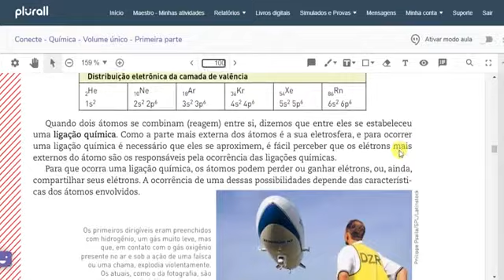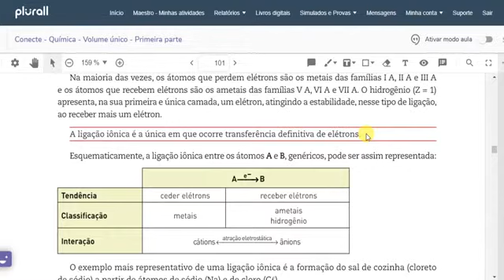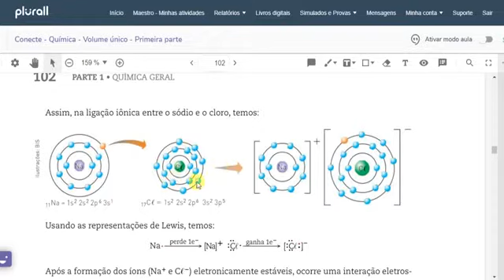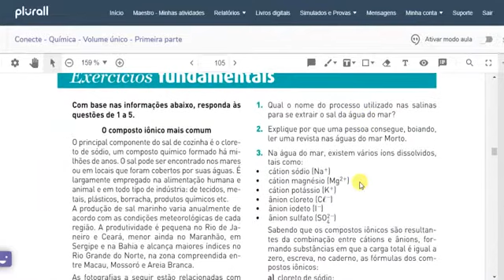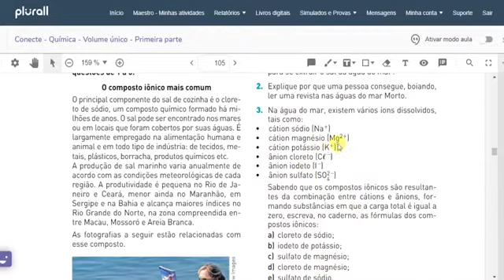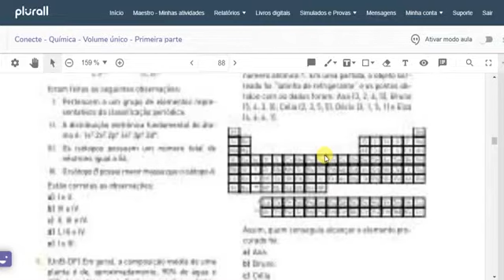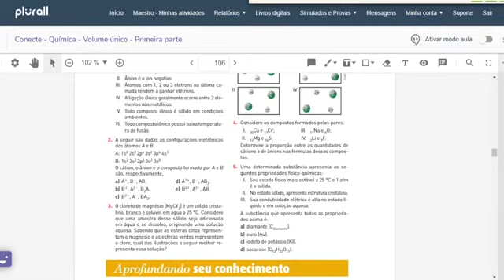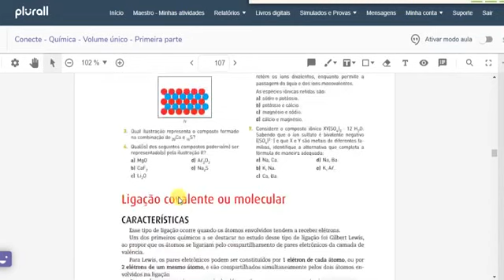8º Ano-Química-Revisão Lig. Iônica